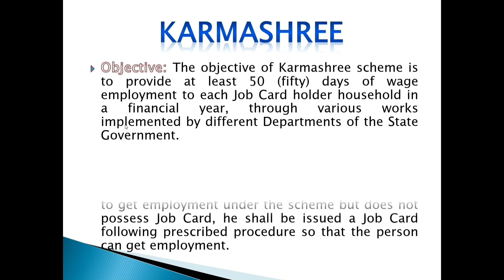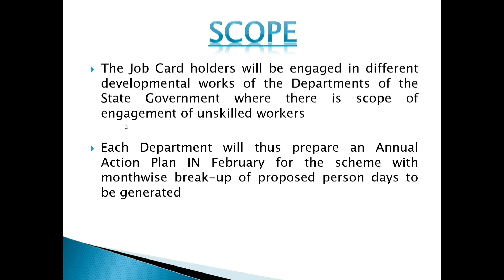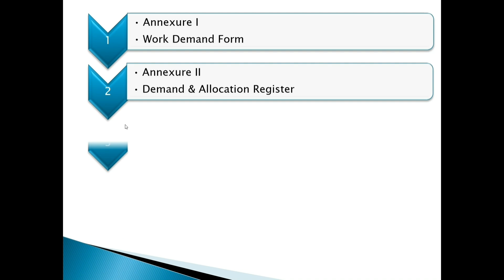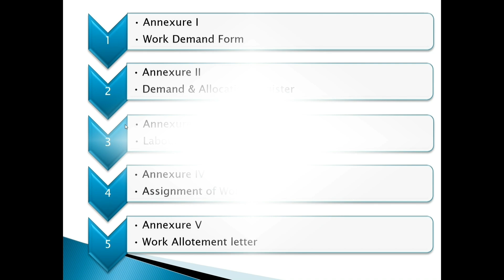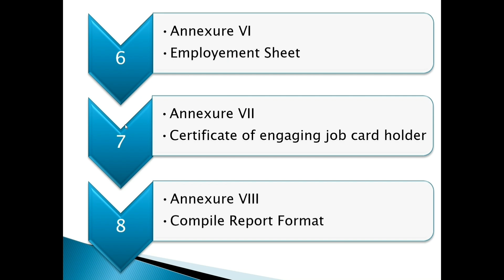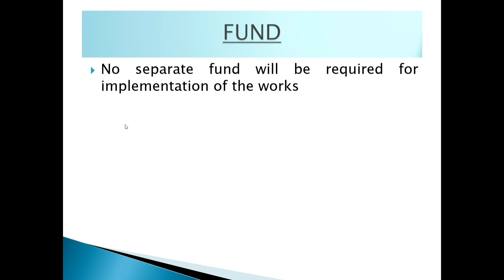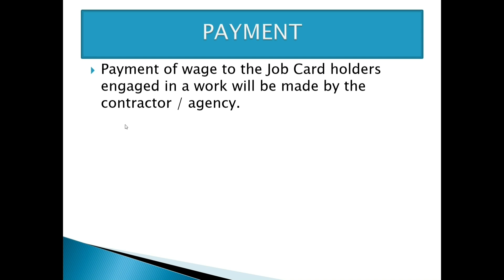West Bengal New Scheme Kamashree Prakalpa Full Details | Karmashree Prakalpa 50 Days Work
In west bengal new scheme karmashree prakalpa full details available here.The karmashree prakalpa to provide 50 days work to mgnrega job card holders of west bengal.Here in the video find the total karmashree prakalpa process of getting jobs.